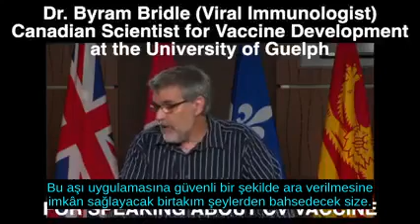Dr. Byram Bridle (Aşı Bilimci) mRNA aşıları ve spike proteni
İfşa